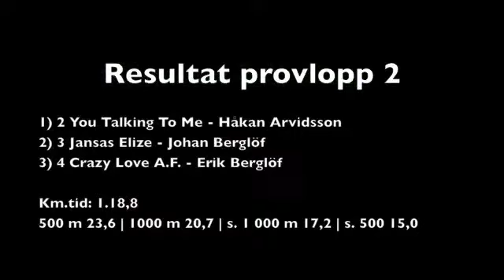Provlopp 2 2 nov